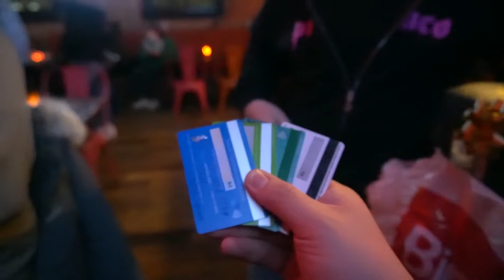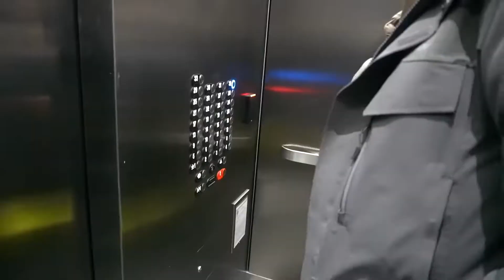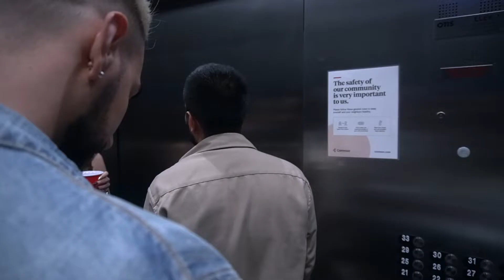Turning 28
Episode 226: Yes I know that I am ten months late with this video. But in case you have not notice I am back with weekly uploads. And if you have been watching this channel from the beginning, you know every year I video log my birthday. So to those friends and family who came out and celebrated with me, THANK YOU.